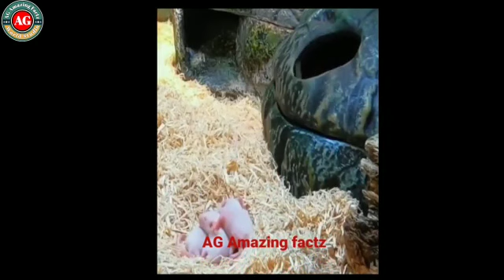बेहद ही डरावना 😱 वीडियो 👉 पहले कभी नहीं देखी होगी ।। ag amazing Factz ।।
Doston is video mein dikhaya gaya hai ki kaise ek Snake ne ek ek karke Rat ke sabhi bacchon ko kha leta hai.